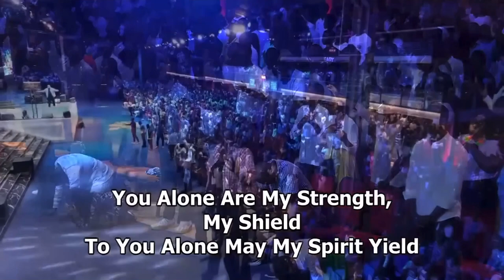First Love Church Worship- Worthy Is Your Name - Medley - Frank Opoku | Joshua Heward-Mills